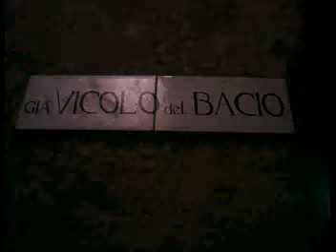logosdome meeting 2005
foto-montaggio